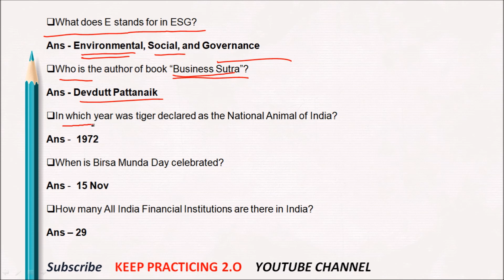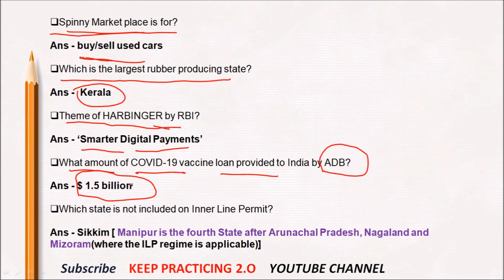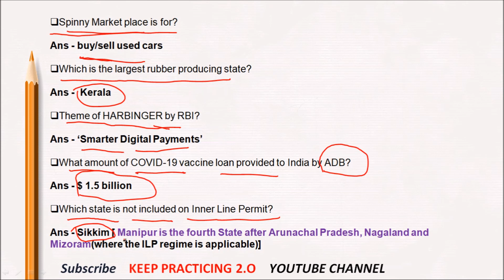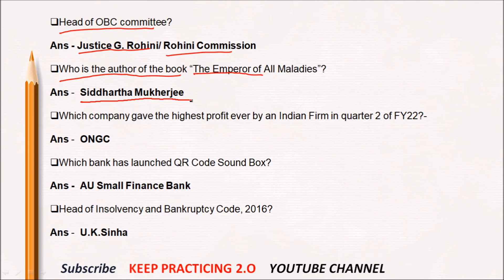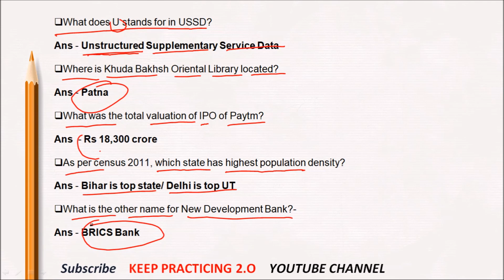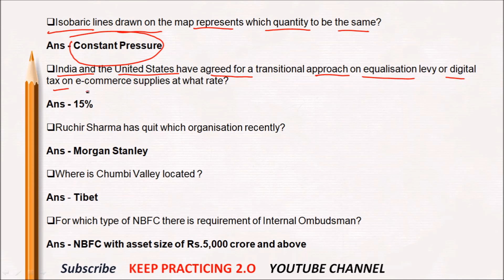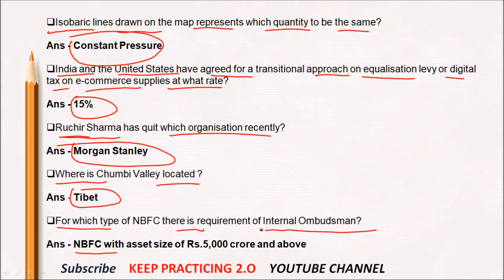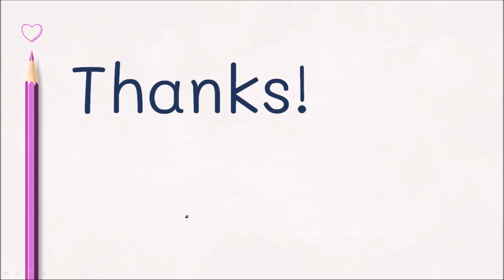GA Memory Based Questions Asked In IBPS CLERK MAINS 2021 || 25 January 2022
THESE QUESTIONS ARE HELPFUL FOR ALL BANKING EXAMS

 IBPS CLERK MAINS 2021